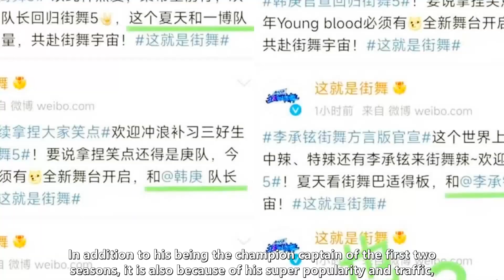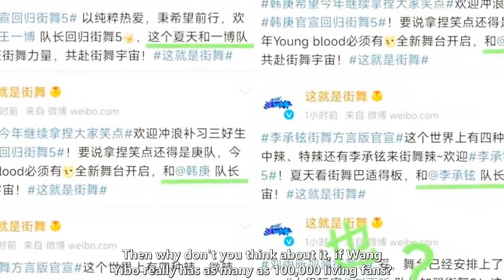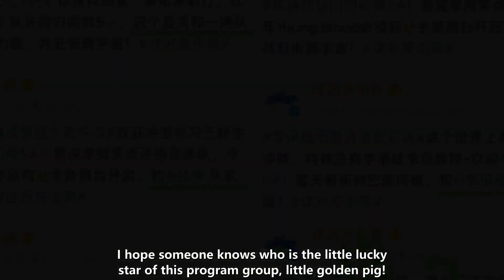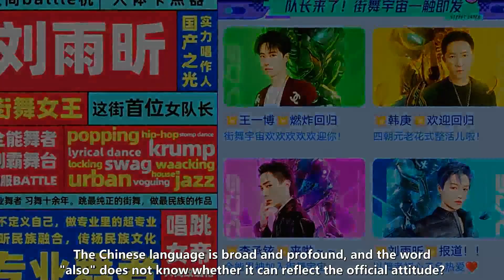Who is the popularity of "This Street"? Check out the official words for Wang Yibo and other captain